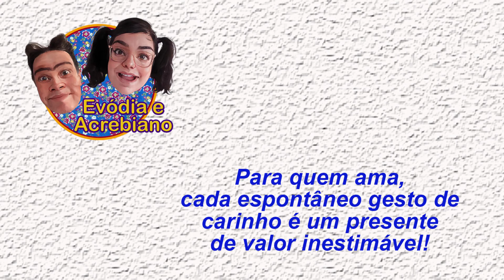RelaXionamento -5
Uma produção bem humorada para apresentar os principais problemas de relacionamento conjugal e inspirar alternativas reeducacionais. Com o casal de palestrantes e atores Sara Braga e Mahatma (Philippe Piet van Putten) difusores da revolucionária Terapia da Amizade e da Psicobioenergética da Felicidade através da SABER.